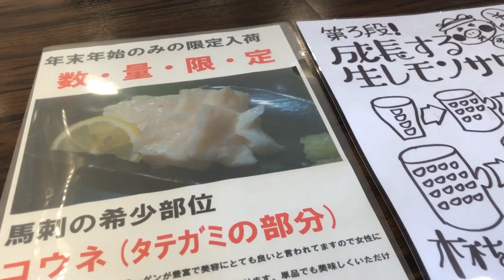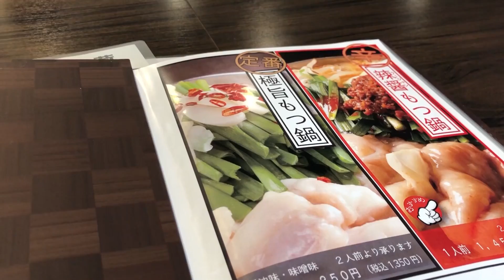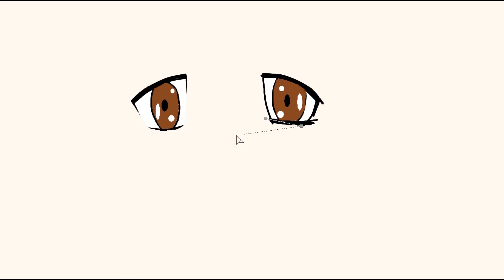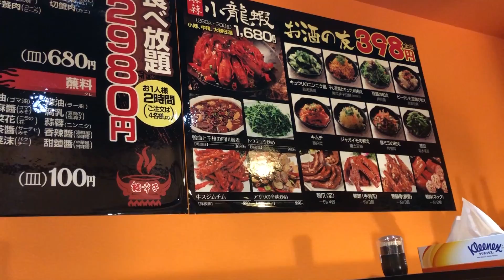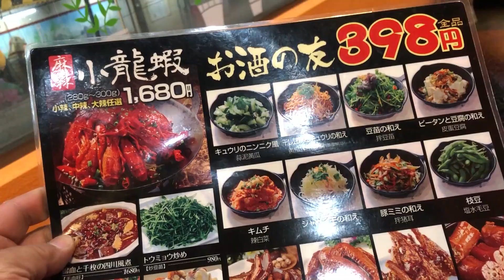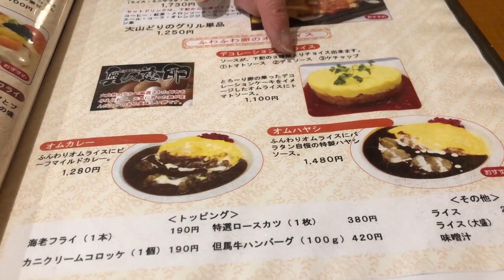世にも奇妙なグルメたちⅢ(回転火鍋・鏡もつ・デコレーションオムライス)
【辣辛子回転火鍋(ラーシンズ)】東京都新宿区百人町1-19-14 TC第一ビル 2F
《アクセス》大久保駅から154m
【串焼 げん 大山北口店】東京都板橋区大山東町21-10 蔦屋ビル 1F
《営業時間》
[火]17：00～24：00（食べもの23：00/ドリンク23：30）[水～金]14：00～24：00（食べもの23：00/ドリンク23：30）[土・日（翌祝日）]12：00～24：00（食べもの23：00/ドリンク23：30）[日・祝日（翌平日）]12：00～23：00（食べもの22：00/ドリンク22：30）
《アクセス》東武東上線大山駅北口より徒歩1分。大山駅から98m
【PALATIN(パラタン)】東京都港区浜松町2-4-12 モノレールビル ２Ｆ
《アクセス》JR｢浜松町｣駅南口改札より徒歩1分。浜松町駅から55m